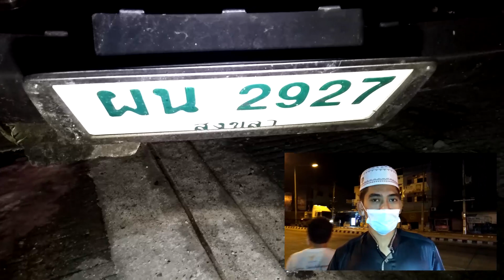@สะเดา#มายังไง!!สิบล้อมาเลย์กวาดเรียบรถ4คันเจ็บ1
สะเดา-เกิดอุบัติเหตุรถบรรทุก 10 ล้อขนส่งสินค้าของมาเลเซีย ไถลพุ่งไปชนรถจักรยานยนต์2 คันรถกระบะ1คันและรถเก๋งอีก1 คันพังยับบาดเจ็บ1คน  หน้าด่านพรมแดนสะเดา จ.สงขลา ขณะคนขับรถลงไปทำเอกสารผ่านแดนแต่รถได้ไถลพุ่งไปชนรถที่จอดอยู่ริมถนนเละ
Sadao - Malaysian 10-wheel truck accident Skid and crashed into a motorcycle 2 1 pickup truck and 1 sedan car Car collapsed, one injured In front of the Sadao border checkpoint, Songkhla province, while the driver went down to do the documents to pass the border, the car crashed into a car parked on the roadside.